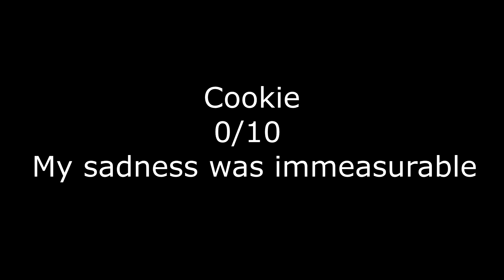Rating Mr Beast Burgers ITEMS!!